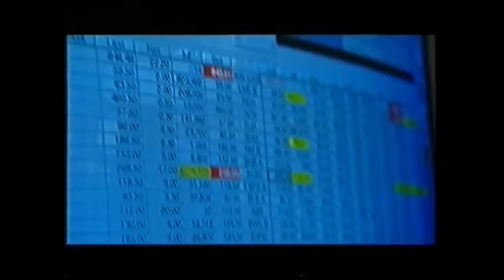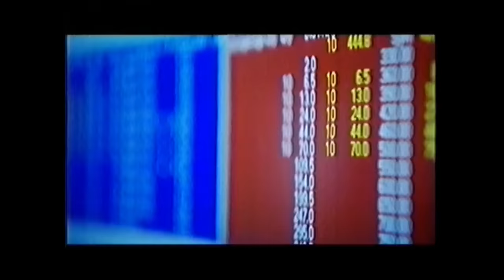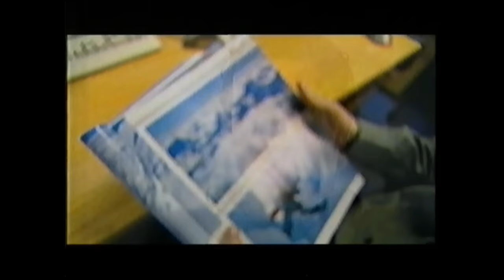Lost in Everest's Death Zone. Michael Matthews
Michael Matthews (Mike) died in 1999 when descending from the summit of Mount Everest.
Mike was much loved and is greatly missed – his name continues to be a force for good.